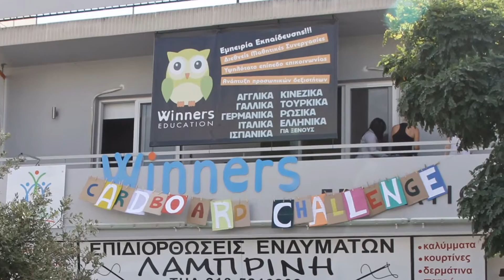Winners Education- Global CardboardChallenge 2015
The Global Cardboard Challenge gives children an opportunity to collaborate, learn, and build the things they imagine through a simple process called Creative Play. The Challenge lets children explore their interests and passions; teaches critical thinking, resourcefulness, perseverance, teamwork and other 21st century skills; and brings communities together to foster and celebrate child creativity!